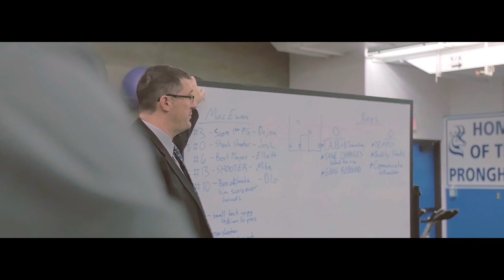Pronghorn Men's Basketball